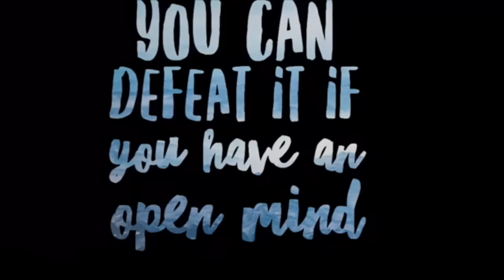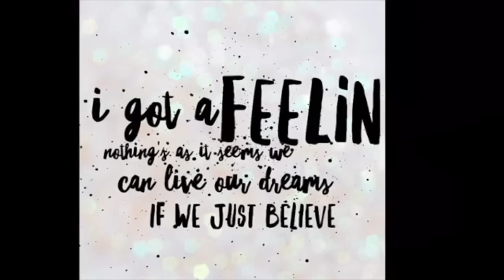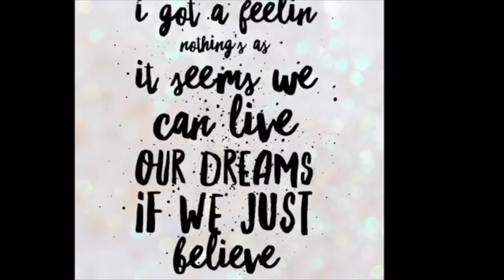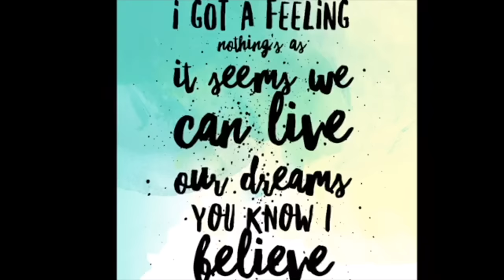Feelin' [Official Lyric Video]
Feelin' (feat. Tiffany Ivey) available at all streaming services and download stores!
Google Play Music 2016 Little Rat Tracks, LLC.